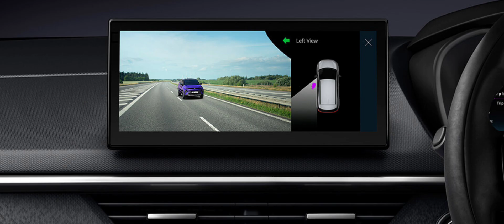Honda Elevate V vs VX Model Comparison 2023